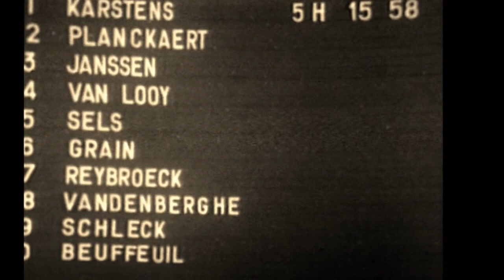GERBEN KARSTENS wint 9e etappe Tour de France 1966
Bordeaux-Bayonne, 201 kilometer, 9e etappe Tour de France 1966. In de door Lucien Aimar gewonnen Tour won Gerben karstens met zijn maats de ploegentijdrit, de 3e etappe en de 9e etappe. Met dank aan